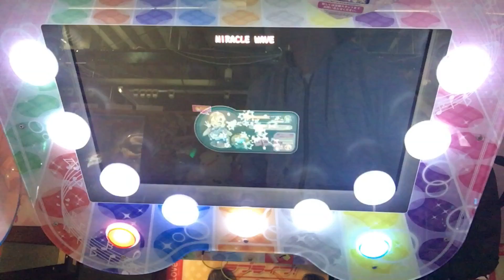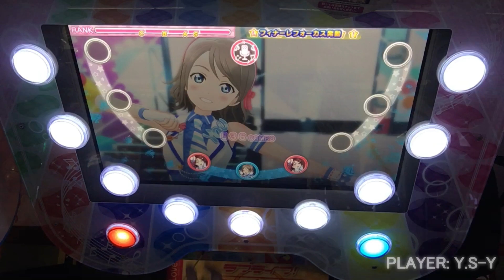【スクフェスAC】MIRACLE WAVE (CHALLENGE/ALL PERFECT/120.00%/FULL COMBO/フルコンボ)【ラブライブ/アケフェス】